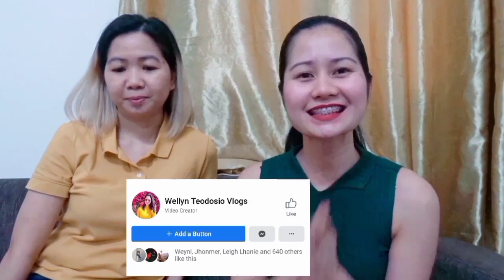REACTING TO HOT GUYS TIKTOK DANCE COMPILATION | WELLYN TEODOSIO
Hey Wellynials, I made a reaction video to hot guys tiktokers with a twist. Please watch guys.☺️

Anouncement: We will be having a Tiktok Dance Competition on June 10. Official announcement will be posted on my FB page. Winners will recieve cash prizes. See you there!

Thank you. Stay home and be safe guys.❤️